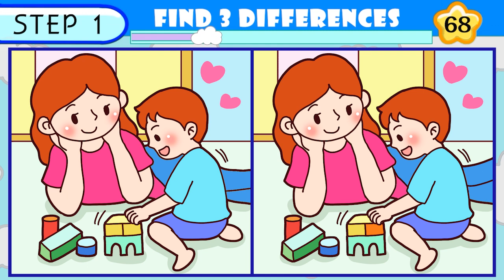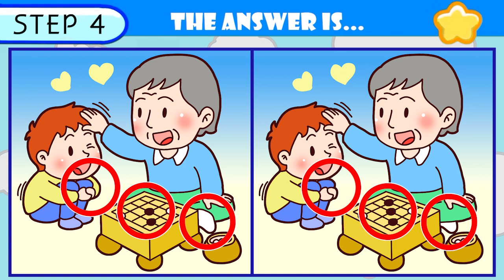【Find the difference】Only Over 130 IQ Can Find All / Challenge Quiz【Spot the difference】125